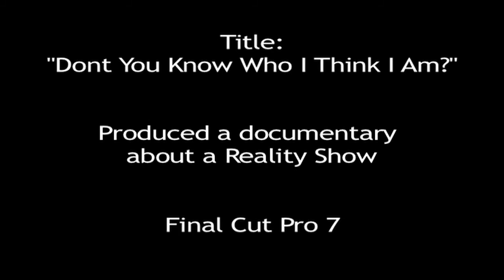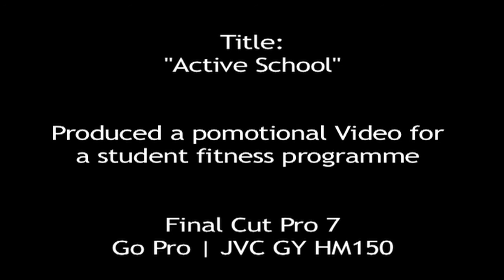Eoin Murphy's Showreel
About: My Name is Eoin Murphy. I am an Irish Videographer and certified Pro Tools Operator. I have recently completed a BA in Music Technology at the Institute of Technology Tralee, Ireland. I am now currently located in New York City